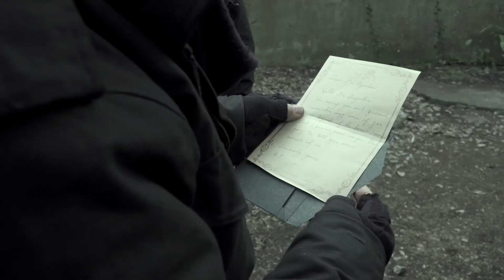「ブラックパンサー」ワカンダ王国の謎に迫る。藤岡弘、探検隊特別映像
「アベンジャーズ」シリーズのマーベル･スタジオ最新作！
ヒーローにして探検家の藤岡弘、さんが未知なる鉱石を手掛かりにワカンダ王国探す特別映像！
国王とヒーロー、2つの顔を持つ男‹ブラックパンサー›。
彼の使命は、祖国である超文明国家ワカンダの“秘密”を守ること。
ミステリアスな新ヒーロー誕生の全てを描く、ハイスピード・アクション・エンターテイメント！

『ブラックパンサー』2018年3月1日（木）全国ロードショー